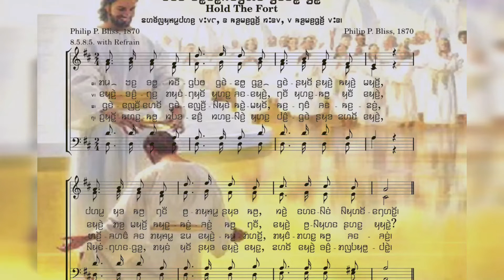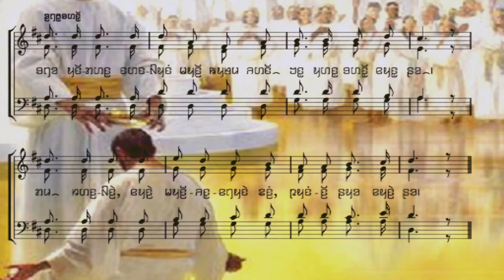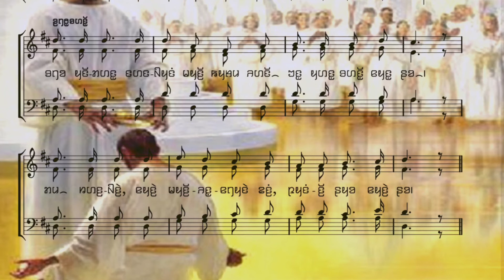Karenni Hymns “ Hold The Fort “